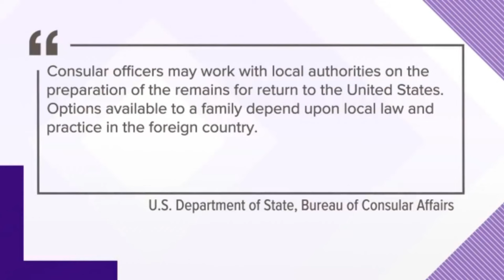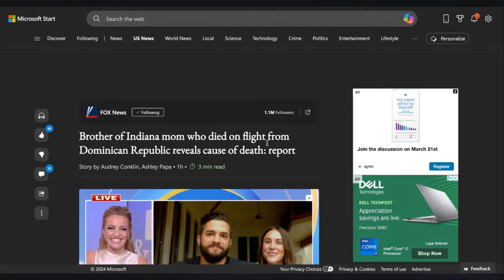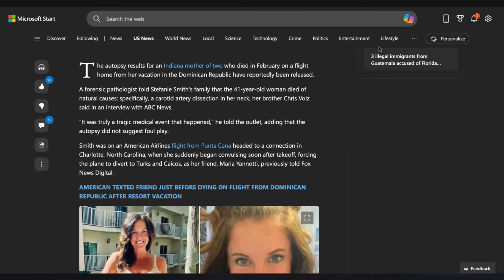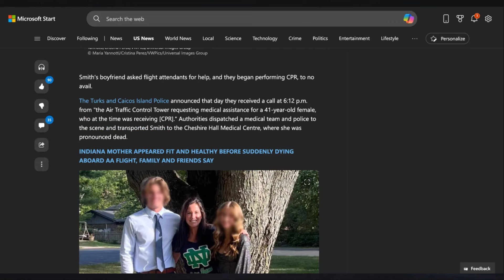Women are Passing away Rapidly and No one Seems to Care